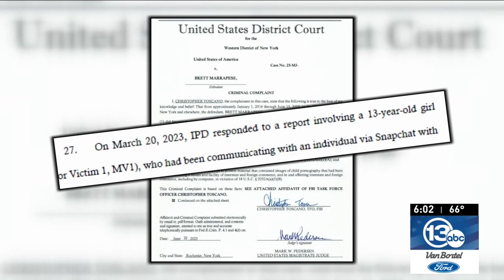Rochester firefighter arrested: New details emerge in child pornography investigation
New information about the investigation into the Rochester firefighter arrested for several child pornography charges has emerged. While the FBI was not at liberty to comment specifically about the Brett Marrapese case, a special agent shed light on the investigation of such alleged crimes.

In 2016 and 2021, the National Center for Missing and Exploited Children received a tip regarding suspected child pornography being uploaded by an individual in Rochester. Court documents reveal that the police traced the IP addresses associated with the Rochester Fire Department.

"Sometimes it gets us to a house, which is great, then we can use that information to seize electronics and things of that nature," said FBI Special Agent Chris Fiorito.

Employees with access to the Rochester Fire Department's on-site internet service, including Marrapese, were interviewed by the New York State Police in both 2016 and 2021. On both occasions, Marrapese denied ever viewing child pornography.

0:00 Rochester firefighter arrested: New details emerge in child pornography investigation